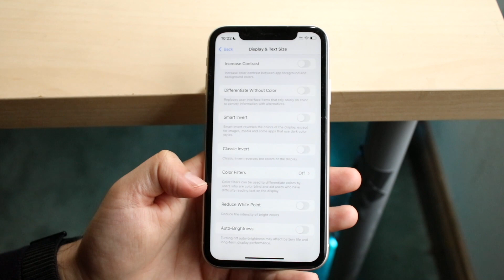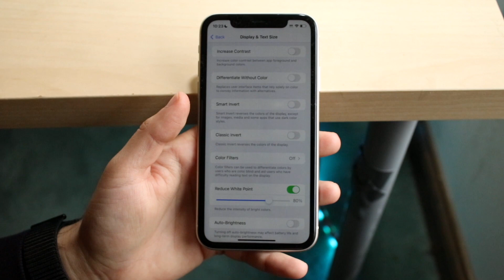How To Lower iPhone Brightness Past The Lowest Option!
Here is exactly How To Lower iPhone Brightness Past The Lowest Option!